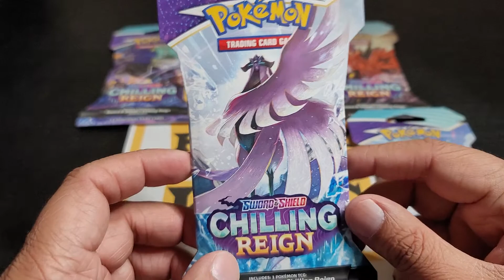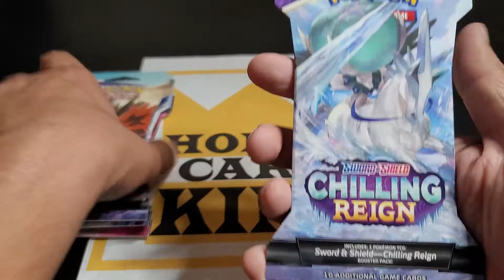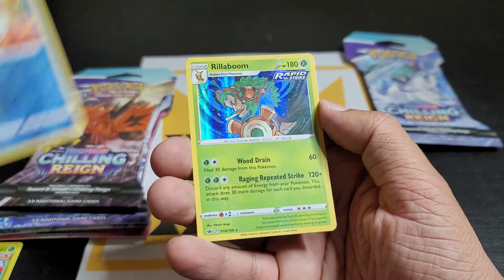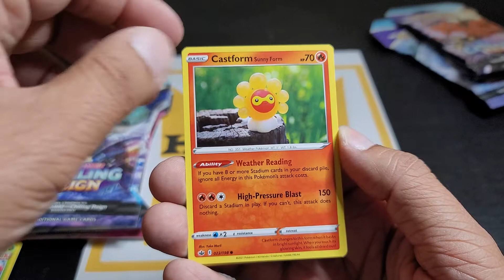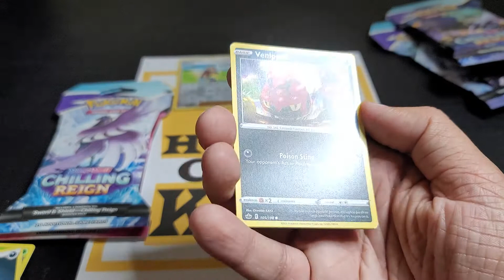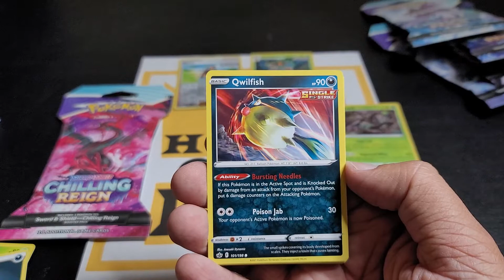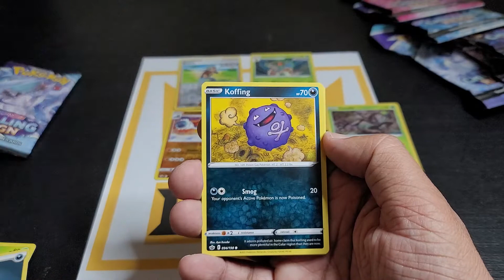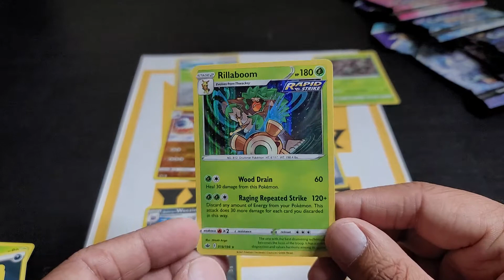Pokémon Chilling Reign Opening before Relese Date